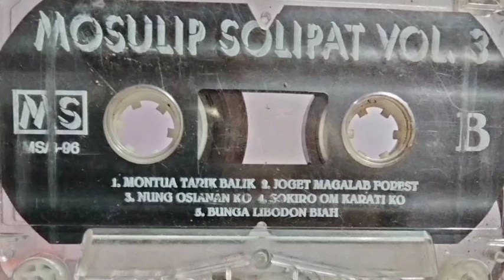Sokiro Om Karati Ko Mosulip Solipat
Sokiro Om Karati Ko
Mosulip Solipat Vol.3
Original Cassette 90an